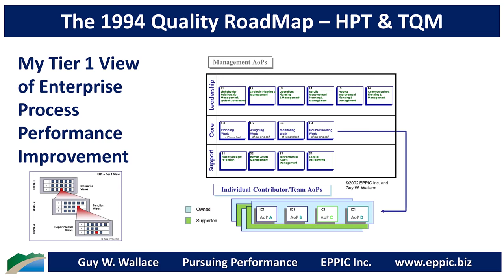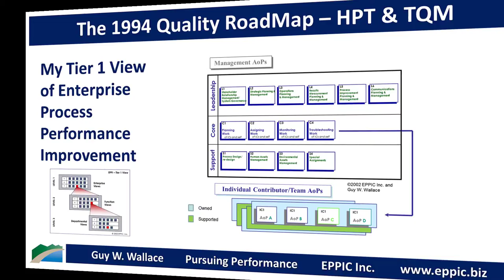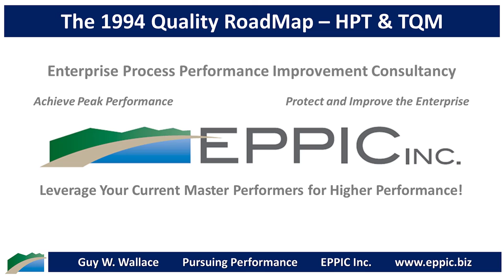The 1994 Quality RoadMap Evolves – HPT and TQM Combined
My former business partners and I and our staff have practiced an approach to Performance Improvement Consulting since 1982 that was always a combination of HPT - Human Performance Technology & TQM - Total Quality Management.

I wrote a White Paper in 1982 while an employee at Motorola that recommended combining the approaches of Geary Rummler, Neil Rackham, with the tools and techniques of TQM. See that White Paper here: